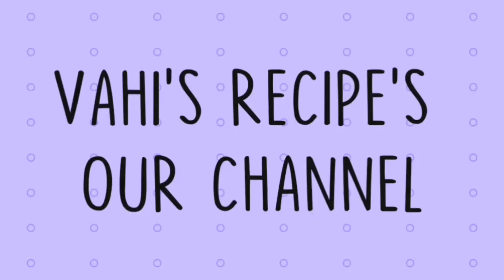HOME MADE CHICKEN TANDOORI Recipe in Tamil | Vahi's Recipe's Our Channel ❤️